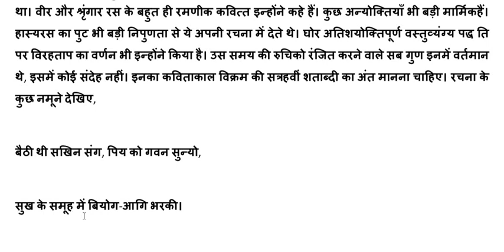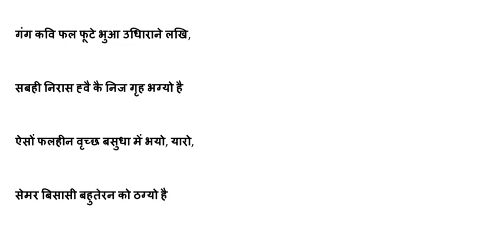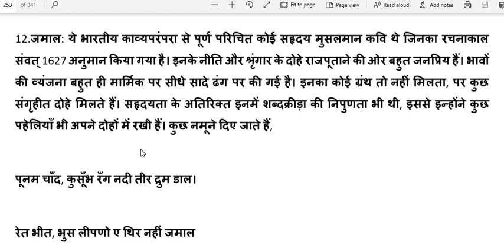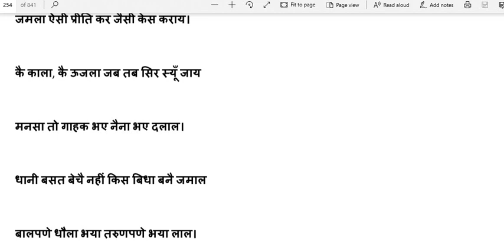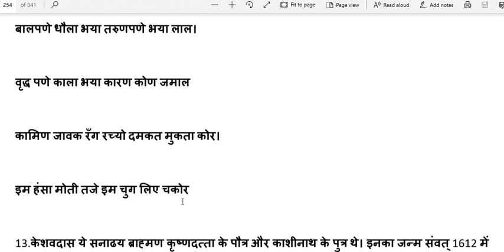हिंदी साहित्य का इतिहास / आचार्य शुक्ल / कृष्णकाव्य / रहीम / बीरबल / net, jrf/ pgt hindi भाग 30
आचार्य शुक्ल
कृष्णकाव्य
भाग 30
रहीम / बीरबल
net, jrf/ pgt hindi

टेलीग्राम प्रश्नोत्तरी समूह में
 शामिल होने के लिए नीचे दिए गए लिंक पर जाएं।